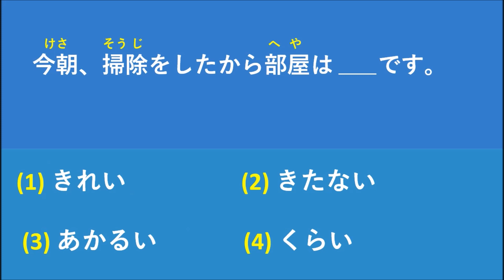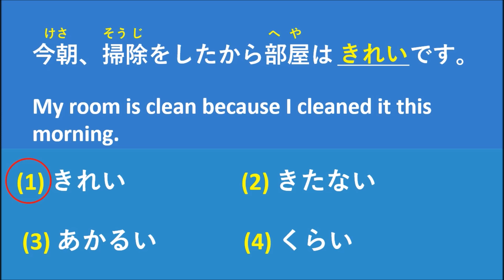Which answer is correct?